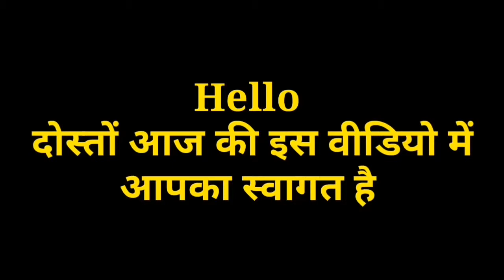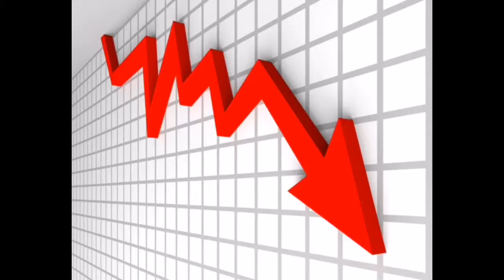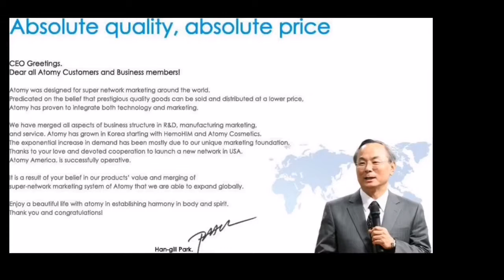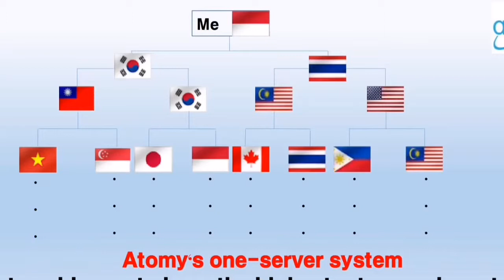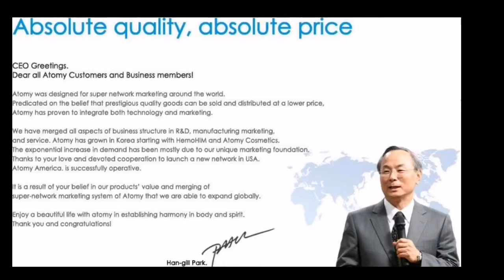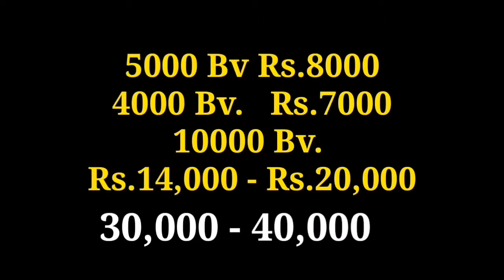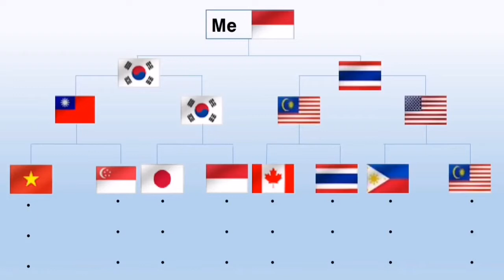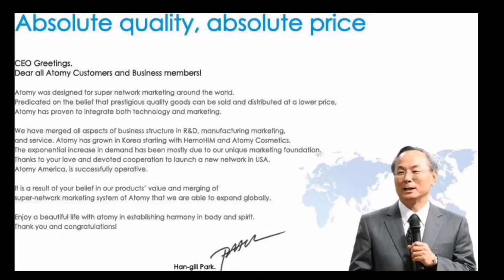Atomy Business Plan in Hindi कंपनी के बारे में बिजनेस प्लान के बारे में पूरी जानकारी हिंदी में